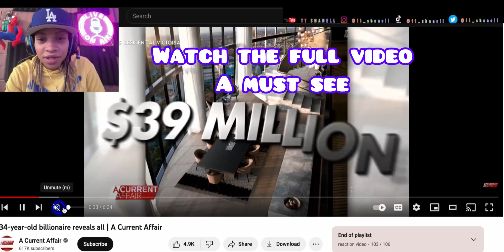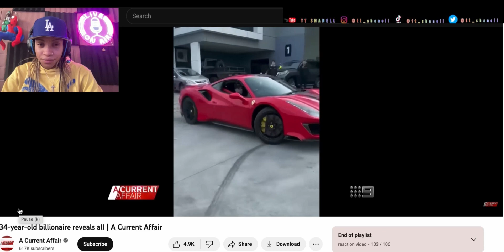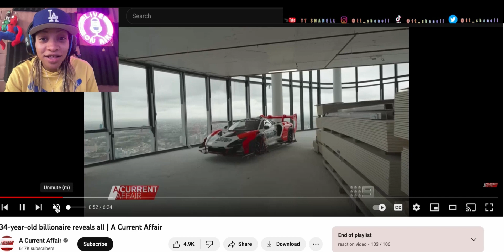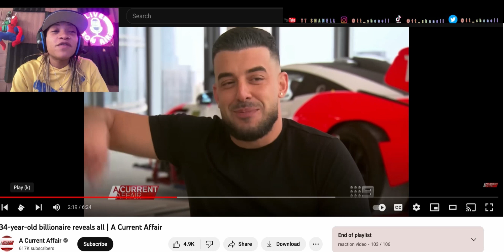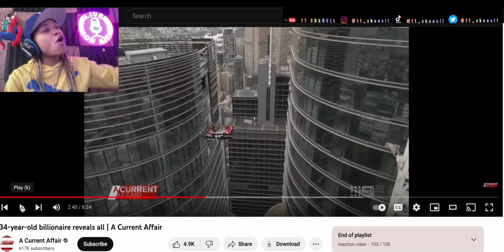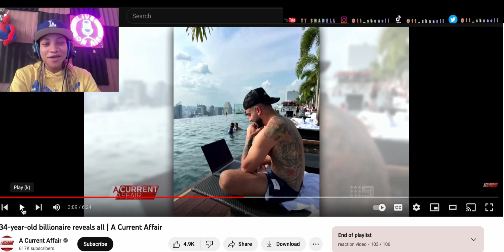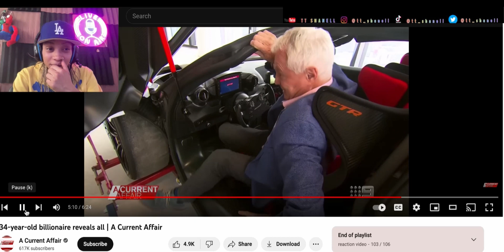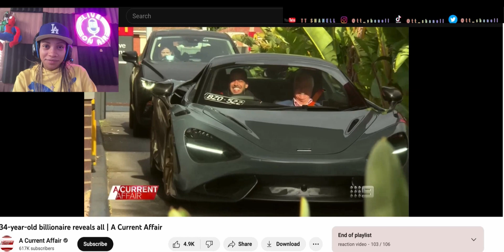REACTION TO AUSSIE ( Australian) 34 year old billionaire * extremely interesting *